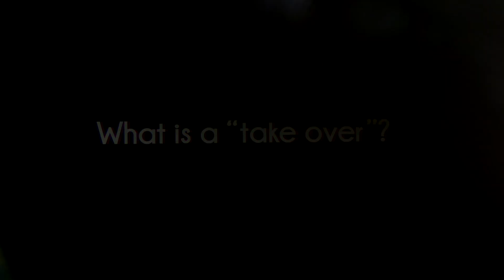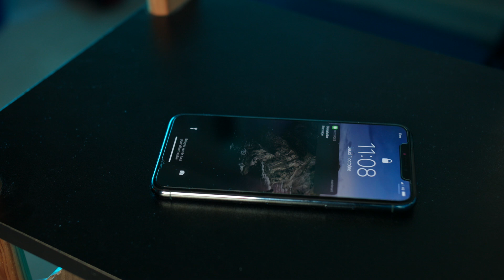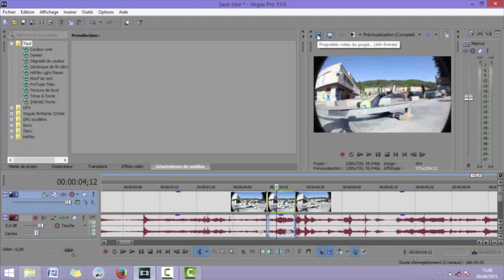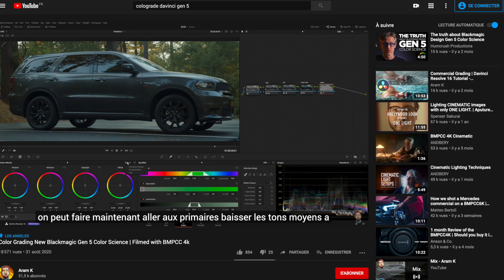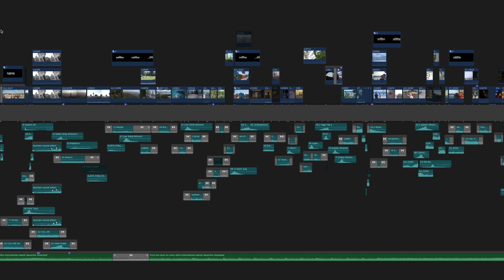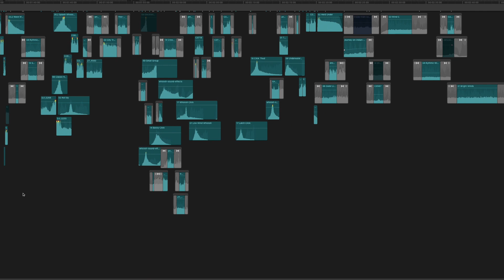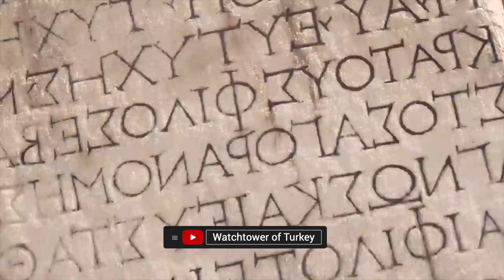FREELANCE FILMMAKER at only 18?! - Making of Don't go to Zurich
Meet Thomas Teissier, the Director of "Don't go to Zurich" who started professional filmmaking at the age of 18.

Sony Alpha 7III
Sony FE 24-70 mm F2.8 GM
Laowa 9mm f/2.8 Zero-D SLR Ultra-Wide Lens
Zhiyun Crane 2S
Digital Shotgun Microphone - Sony ECM-B1M
DJI Osmo action
Mavic Air 2